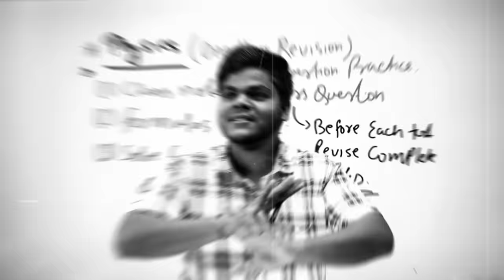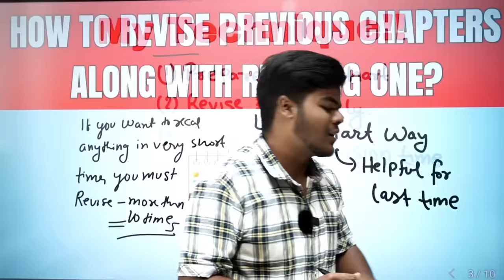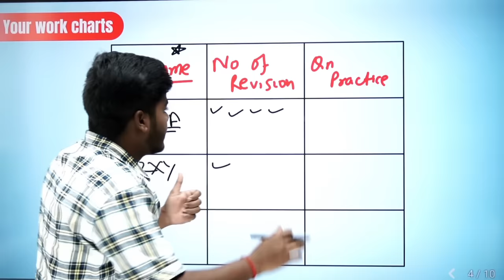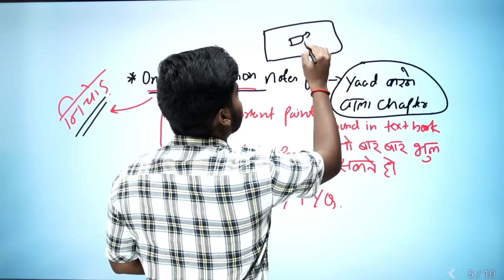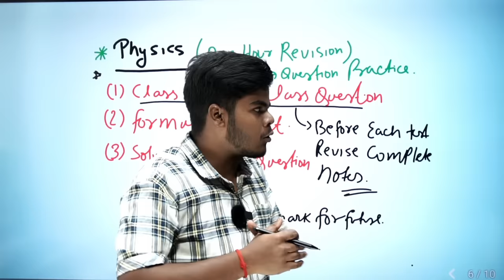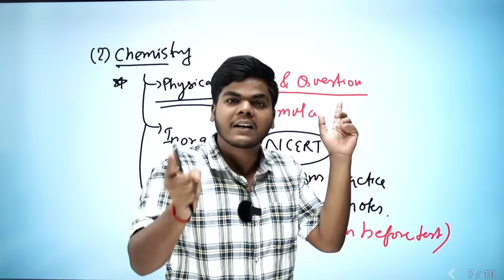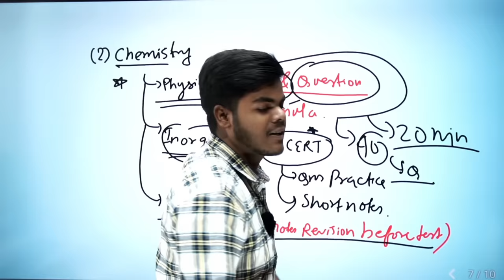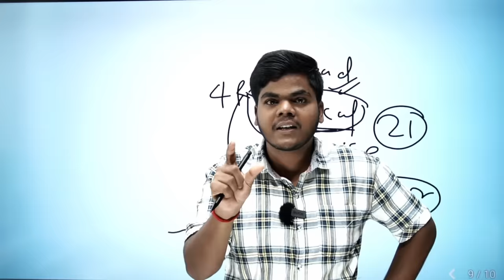4-R RULE🔥 NEET 2024 का Syllabus Revise कैसे करे?| Most Effective tips for Revision|NEET/JEE 2024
4-R RULE🔥 Revision कैसे करे?| Most Effective &Scientific tips for Revision|NEET/JEE 2024 |NEET2024 Last 7 Months revision Strategies

Hello Champions ✨
I Hope You watched the whole video
Please write it down in your note book and also in comment section what you learned from this video??

Don't Fear You will Rock,Bass Ek baar mehnat karna shikh jao,NEET is Nothing bass ek baar uss level tak preparation karna shuru kar do.

free scholarship for every student 2023
aakash scholarship test 2023
anthe aakash 2023
NEET, JEE & Foundation Courses for 7th to 12th studying & 12th Passed students.